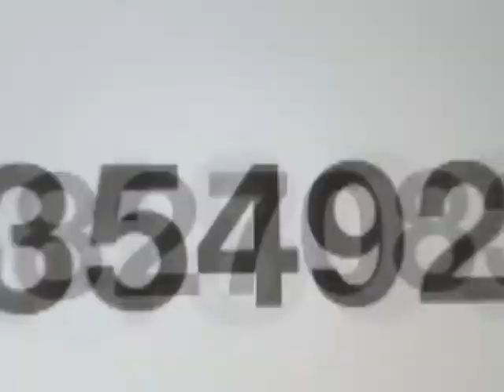Memora Corporation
Memora Corporation can insert a small chip into your brain, which gives you flawless memory. You can literally remember every second of every day of every year for the rest of your life.